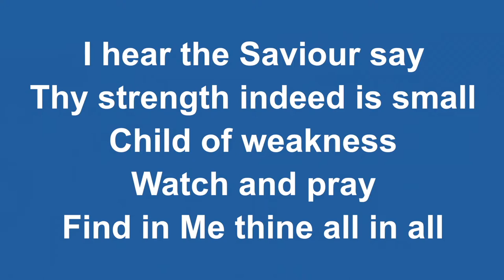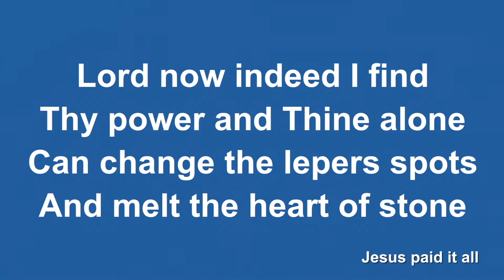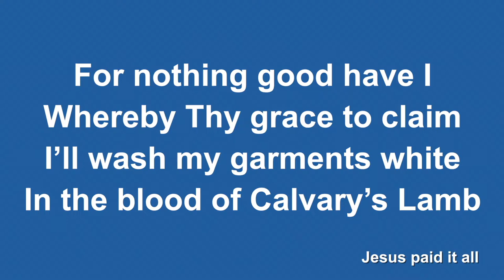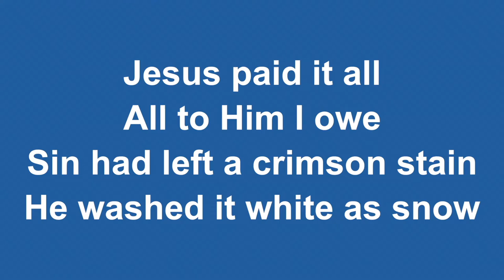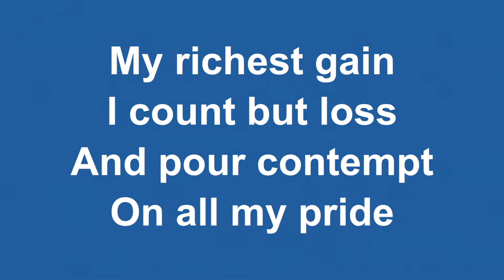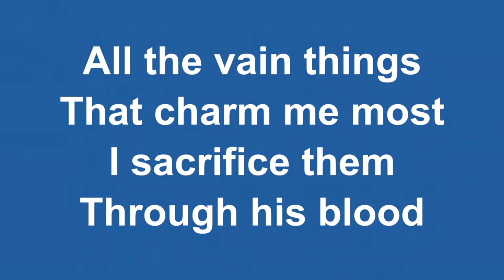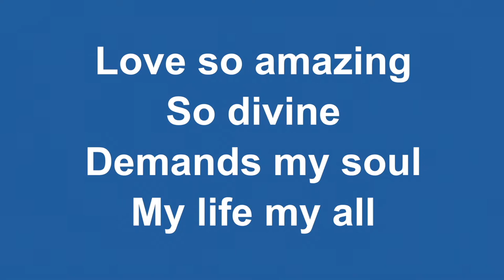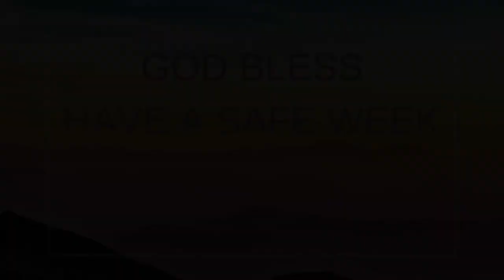Keswick Christian Church (Marks of true spiritual maturity.) Colossians 2:1-5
Do you recall times in your childhood when you felt more “grown up”?  The day you got your driver’s license?  Your first paycheck?  What are the marks that you’re maturing spiritually?  How can you tell if you’re flourishing in your faith, or stunted, stuck in spiritual childishness?